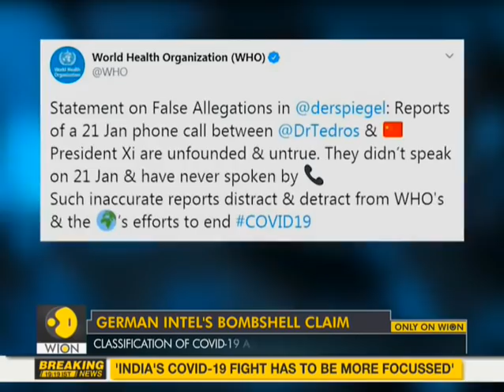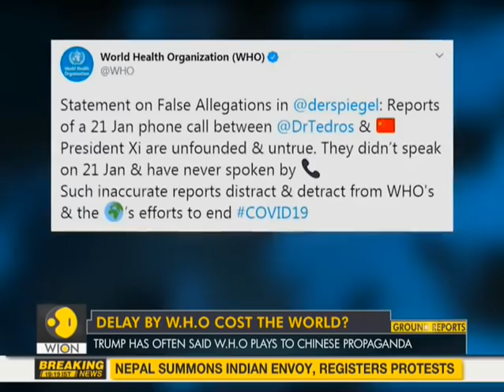German intel's bombshell claim, 'W.H.O. declared COVID-19 a public emergency 2 days later'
There is a German intel's bombshell claim. In this it has been claimed that 'World Health Organization declared Coronavirus (COVID-19) a public emergency 2 days later.'

WION: shorturl.at/fwKO0
Zee News English: shorturl.at/aJVY3
Zee News Hindi: shorturl.at/eorM1
Zee Business: shorturl.at/hpqX6
DNA News: shorturl.at/rBOY6
BGR: shorturl.at/eioqL